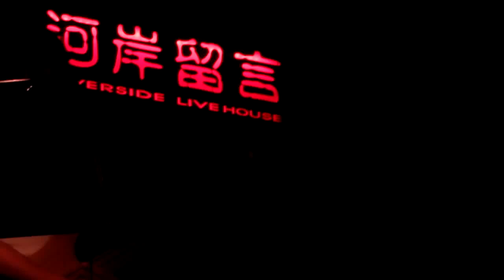陳昇2014新春演唱會 06 二十年以前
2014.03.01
河岸留言西門紅樓展演館(大河岸)